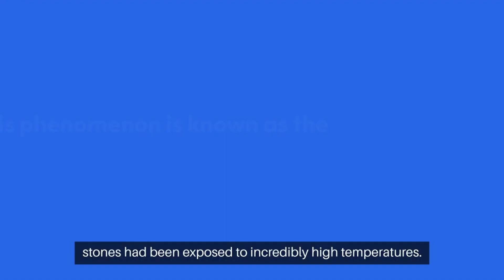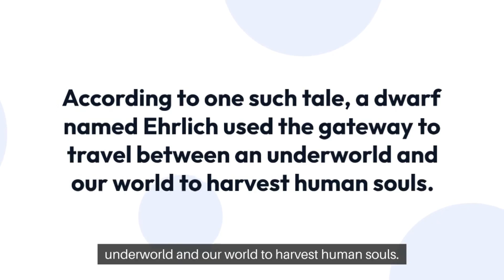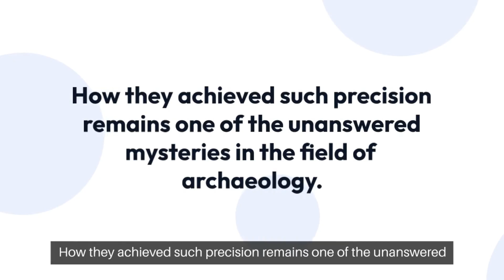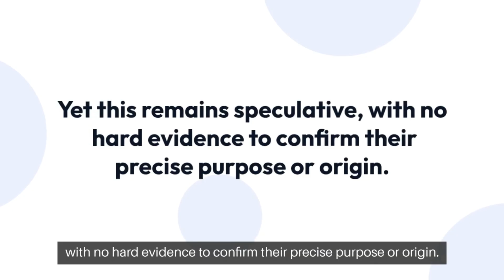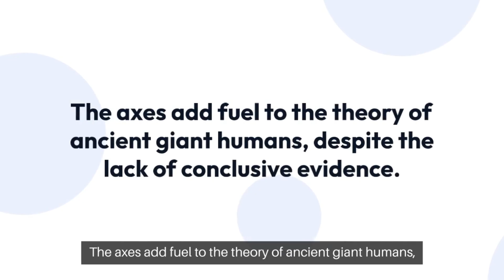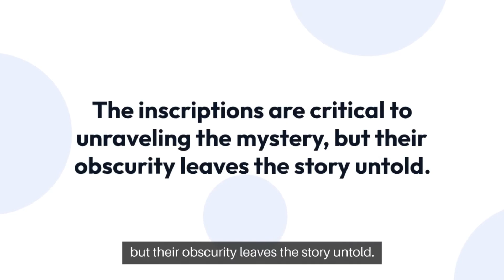Most Incredible Finds That Scientists Still Can't Explain